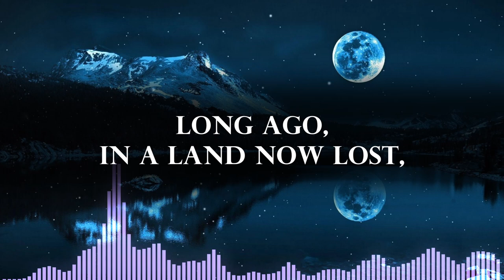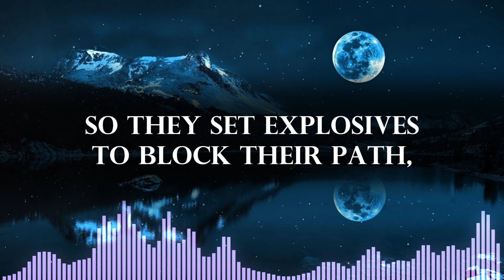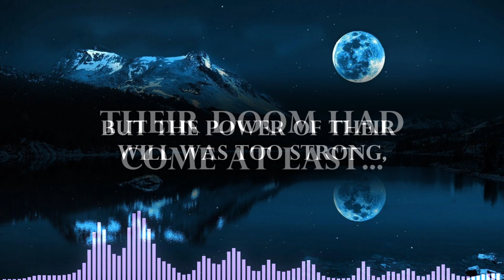Dwarves on the Moon | 24-Hour Songwriting Challenge (ft. Josh Trimarco)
"Dwarves on the Moon"
-Composed and Performance by Josh Trimarco and Orion Miller

To kickstart ourselves back into music-making for 2022, we decided to take on the challenge of writing, recording and mixing a song in 24 hours. After spending 3 hours thinking of ideas, we settled on an improvised legend one of our friends had used in a D&D campaign many years ago.

Thus, we tell the story of the dwarves that created the moon!

Visuals made using and by creators